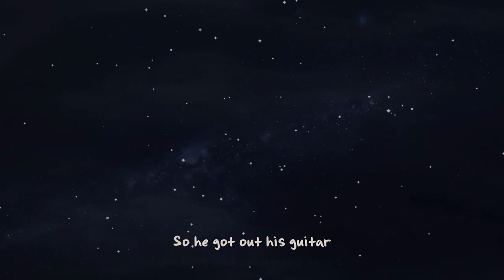Miyolophone - Un Deux Trois (feat. なつなや) 【DEEMO II】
an original song inspired by traditional clapping games, written for the 2.0 update of DEEMO II.
thank you so much なつなや for lending me your voice!

[Lyrics]
Un deux trois, un deux trois,
Un deux trois, un deux trois quatre
Un deux trois quatre cinq

My sister wants to live aboard a pirate ship,
A parrot on her shoulder and a cutlass at her hip
 One day she folded up a fleet of paper boats
And took them to the river to see how long they’d float

She sang a song as she watched them from the bank,
‘Til they (un deux trois, un deux trois, un deux trois, quatre) sank.

I might not sail today, sail away
There’s so much we can’t know
About where the river will flow
But when I close my eyes
I know I’ll be there soon
And when the sun sets I’ll find my way

My brother dreams of flying, soaring far and wide
He wants to see what stars look like from the other side
He tried to sew himself a pair of cotton wings
But violent winds blew in, and turned them back to cloth and strings

So he got out his guitar to sing and count the stars
He can count them!

I might not fly today, fly away
‘Bout which way the wind will blow
I know I’ll make it up there soon

I’ll meet you there someday, far away
The stars within my reach,
Hear the ocean, feel the beach
And I’ll teach you how